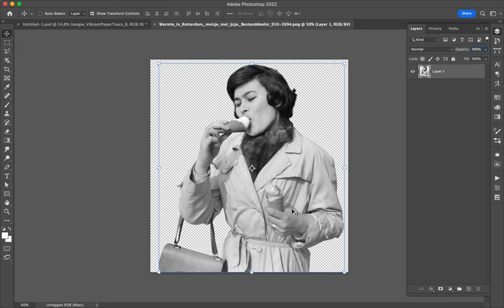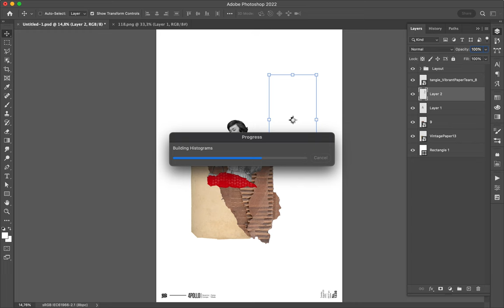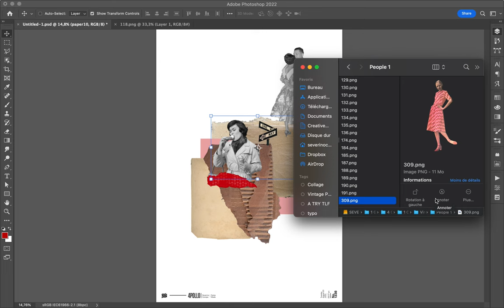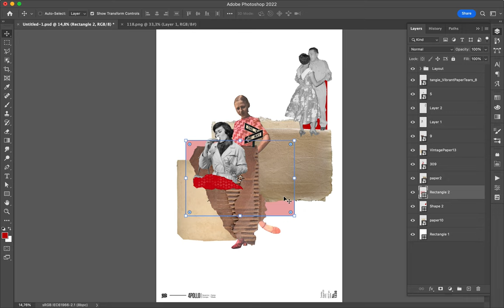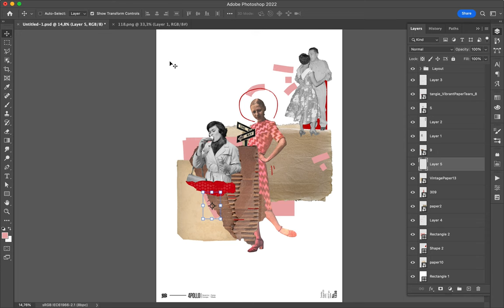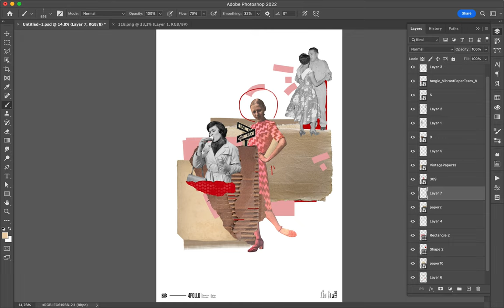Poster Speed Art 1338 Greedy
It is vintage collage made with people, paper, and cardboard elements.